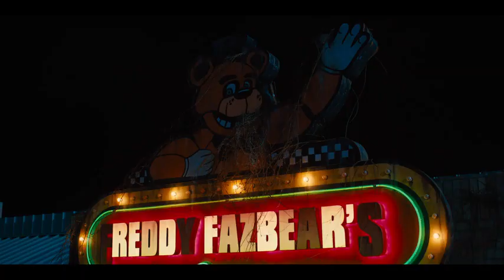Five Nights at Freddy's - Teaser Trailer (Horror)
During his first night working at a pizzeria, a troubled security guard realizes the night shift won't be so easy to make it through.